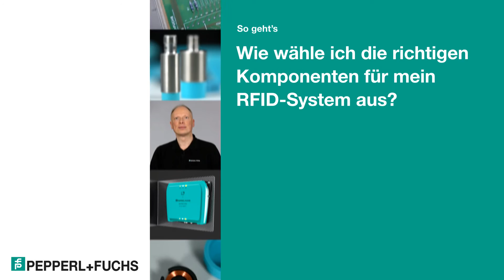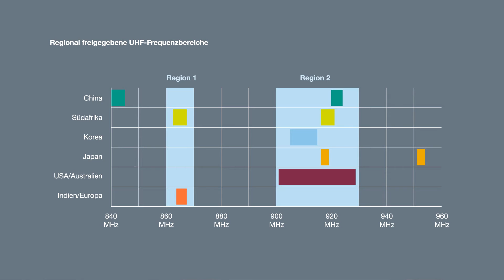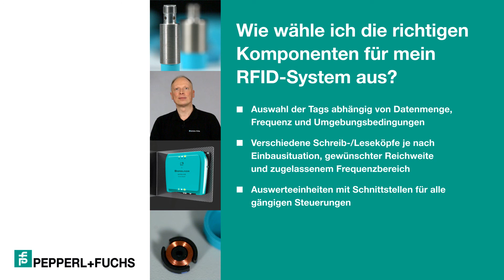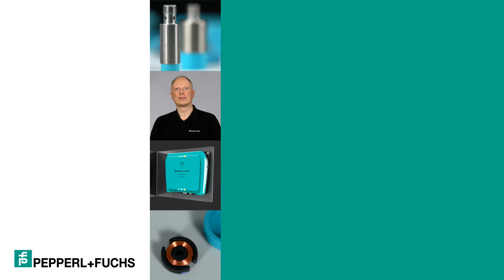So geht's: Wie wähle ich die richtigen Komponenten für mein RFID-System aus?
– Für Identifikationssysteme gibt es heute eine Vielzahl unterschiedlicher Komponenten. Die Auswahl der richtigen Produkte für ein RFID-System ist da nicht immer einfach. Jürgen Warkus, Produktspezialist für Identifikationssysteme bei Pepperl+Fuchs, erklärt, was Sie bei der Auswahl der Komponenten für Ihr RFID-System beachten müssen, wo Besonderheiten liegen und welche länderspezifischen Bedingungen bei RFID bestehen.